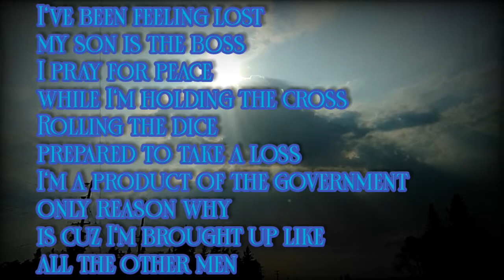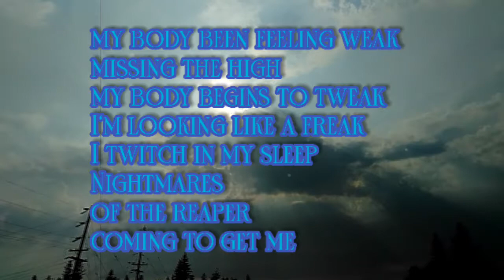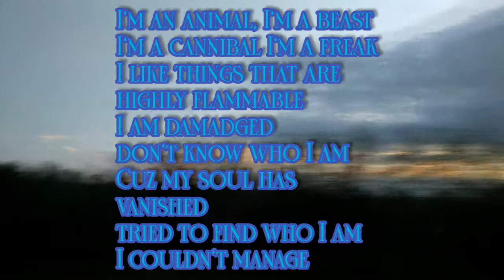some other shit - crown b method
some other shit
Written by Sid Courchene and Chris bird ( with the hook)
composed by: Sid Courchene
produced by : KY Spence